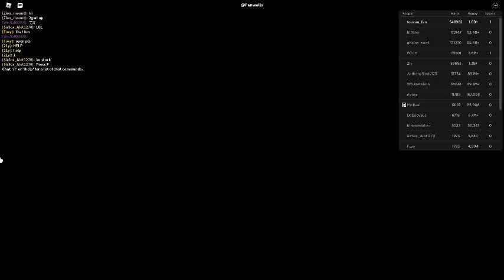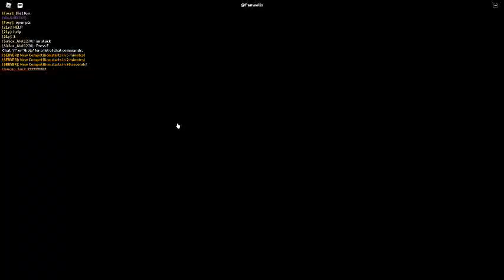Russia Car Crash Compilation 20325